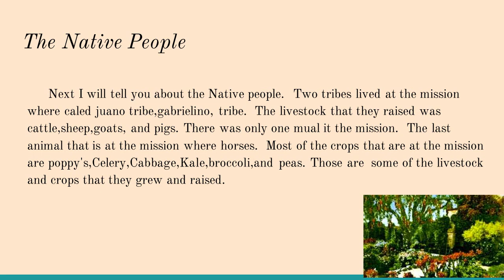Mission San Juan Capistrano by Maisun